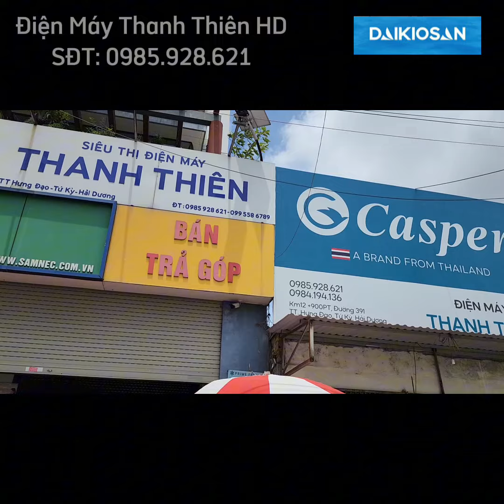Cười Không Nhặt Được Mồm Với 2 Ông Bà này .